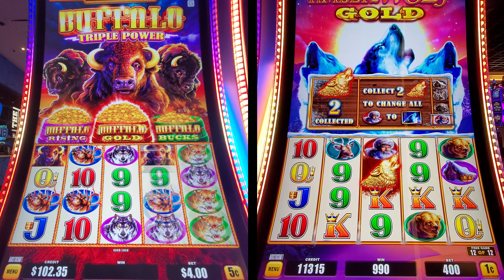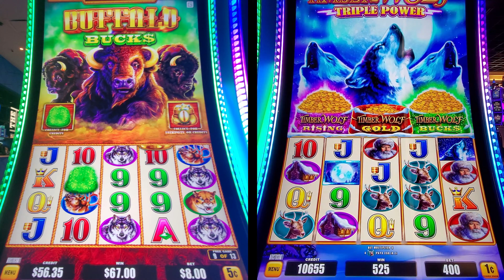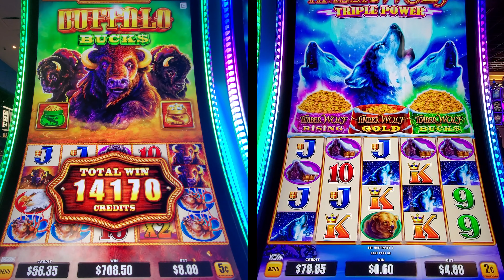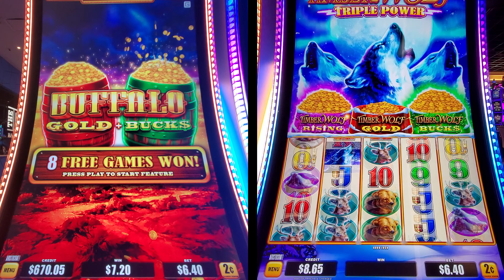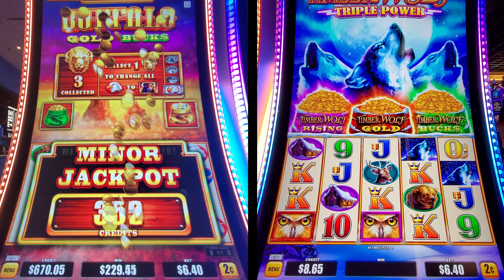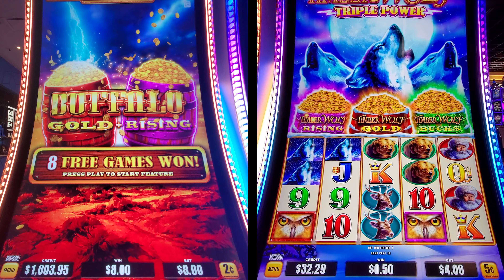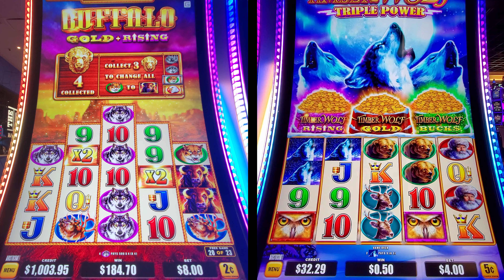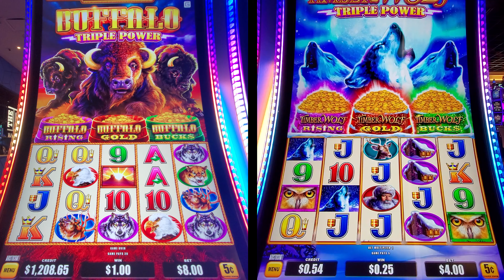🤯 INSANE Lucky Run on Triple Power!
Side By Side airs only on Slotaholic.
Visit Slotaholix.com for merch and more!

Facebook.com/slotaholic
Instagram.com/slotaholicvideos

Send mail or packages to:
Josh Duffy
939 Iberville St.
Apt. 421